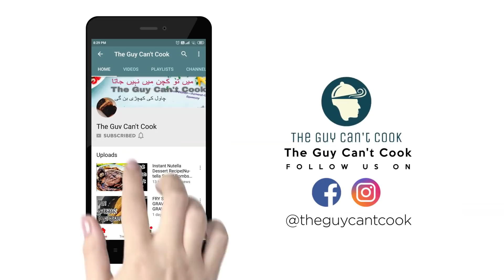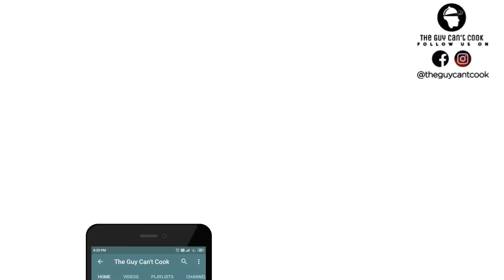Crispy Fried Fish with Crispy French Fries| Fish and Chips | Easy Fish Fry by The Guy Can't Cook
Ok, this is my first attempt and went well. I like my fish and fries crispy and this one was super-crisp! Yeah.. easy to make! Do give it a try - If I can do it - So can you!

Crispy Fried Fish with Crispy French Fries| Fish and Chips | Easy Fish Fry Recipe By | The Guy Can't Cook

About The Guy Can't Cook
A channel for all those guys who think cooking is off the tables as they can never manage to make anything in the kitchen! I did not know how to break an egg properly but as  I venture into the kitchen - I am learning how easy it is to do the cooking, and have fun with it! So for all the guys who feel they cannot cook, check the channel and see for yourself how easy it is for us guys to cook!

[Video Title]Crispy Fried Fish with Crispy French Fries| Fish and Chips | Easy Fish Fry by The Guy Can't Cook